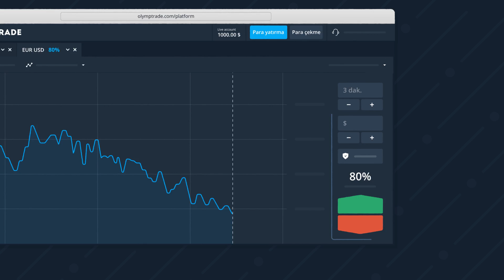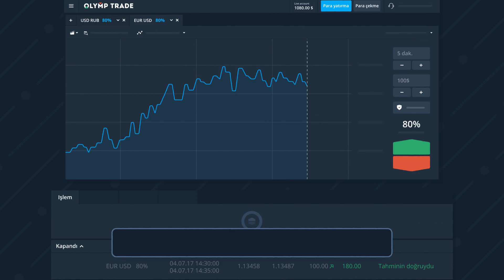Olymp Trade platformunda nasil işlem yaparim?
Olymp Trade platformunun nasıl kullanılacağını anlatan bu yeni videomuzda yatırımcılara bazı önemli ipuçları ve kolayca kar etmelerini sağlayacak bazı hatırlatmalarda bulunacağız. Unutmayın, yatırım ciddi bir iştir ve şans her zaman yardım etmez. Bol kazançlar.